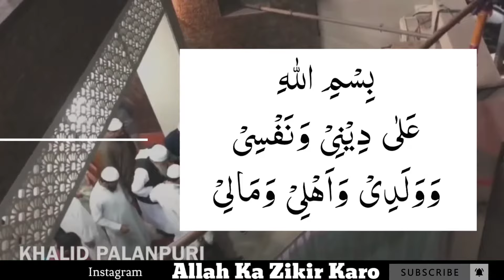Bismillahi Ala Deeni Wa Nafsi Wa Waladi Wa Ahli Wa Maali | Apne Biwi Bachcho Ko Allah Ki Hifazat May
Apne Biwi Bachcho Ko Allah Ki Hifazat May Dene Ka Nabawi Nuskha

Bismillahi Ala Deeni Wa Nafsi Wa Waladi Wa Ahli Wa Maali

Tarjuma;
Mai Apne Deen Par Apni Jaan Par Apni Aulad Par Apni Ghar Walon Par Aur Apne Maal Par Allah Ka Naam Letha Hoon

 BY MOLANA YUNUS PALANPURI

GOLDEN WORDS

Abdul Wahhab Ibne Hazrat Maulana Mohammed Yunus Palanpuri

Kuch rishto ke naam nahi hote aur kuch rishte sirf naam ke hote hein.

Jindagi Bhar Zina Se Hifazat Ka Mujarrab Nuskha,
Ladka Ya Ladki Ke Paida Hone Ke Baad Dayen Kaan Mein Azaan Aur Bayen Kaan Mein Iqamat Kahen Aur Surah Ikhlas Padh Lijiye
[SHUA'BUL-IMAN LIL BAYHAQI]

Kaan Mein Surah Ikhlas Padhna Nek Logon Ke Tajarbaat Mein Se Hai,Is Amal Ki Barkat Se Zindagi Bhar Zina Se Hifazat Hogi INSHAALLAH
[AD DURRUL MANZOOD:6/ 639]

Har Burai Se Bachne Ka Nabwi Nuskha

Maujooda Halaat Mein Ise Ehtimaam Se Padhein

jumma Ke Din Jumma Ki Namaz Ya Zuhar Ki Namaz Ke Baad

7 Martaba SURAH IKHLAAS,
7 Martaba SURAH FALAQ, Aur
7 Martaba SURAH NAAS,
Padhle To Aainda Jumma Tak Allah Taala
Accident Se
Aag Lagne Se
Buri Khabar Se
Buri Bimariyon Se
Har Tarah Ki Musibaton Se
Aur Tamaam Buraiyon Se
Hifazat Farmyenge INSHALLAH,
Auratein Apne Apne Gharon Per Padh Len,

Har Jumma Ko Padhne Ka Ehtimaam Kijiye Bahut Fayda Hoga, INSHALLAH

(IBNUSSUNNI) BAQIYA HAWALE MERI KITAB BIKHRE MOTI MEIN DEKH LIYE JAYEN

Jumma Ke Din
Durad-e-Sharif Padhne Ka Khub Ehtimaam Kijiye
Aap Ki Tamaam Jaayiz Hajaat Puri Hogi
Saari Pareshaaniyan Door Hogi, Aur
Rozi Me Khub Barkat Hogi, Inshaallah

YE MESSAGE AAGE FORWARD KARDIJYE JITNE LOG PADHENGE AAP KO SAWAAB MILEGA.

EK AHAM NASIHAT

EK BAAT HAMESHA KE LIYE YAAD RAKHEN! MAAFYAN GALTIYON KI HOTI HAI ZIYADTIYON KI NAHI.